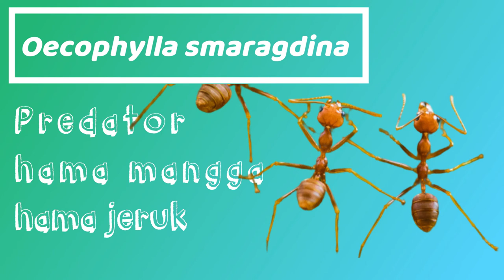MENGENAL SERANGGA PREDATOR (Musuh Alami Hama)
Ukuran serangga yang terlihat merupakan hasil peerbesaran dari ukuran aslinya. Jadi jangn bayangkan ukuran serangga nya sebesar yang terlihat pada video ini yaaa hehe